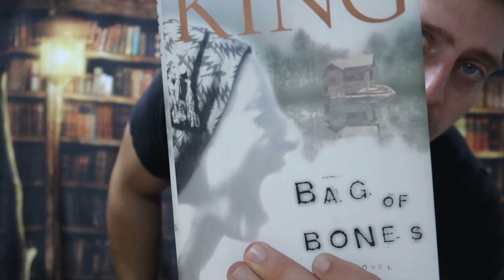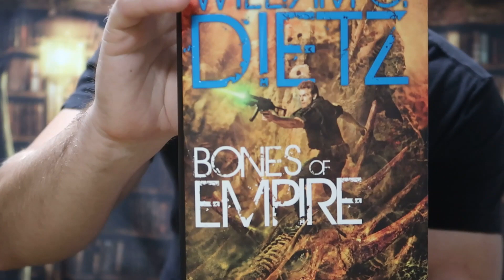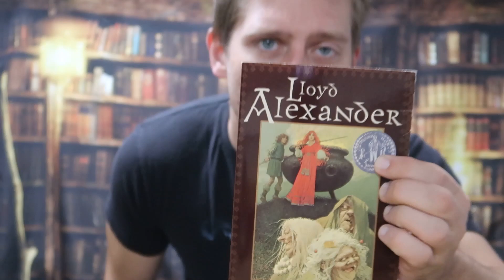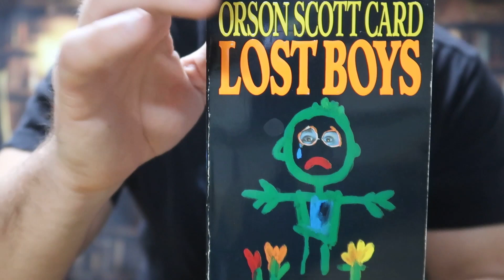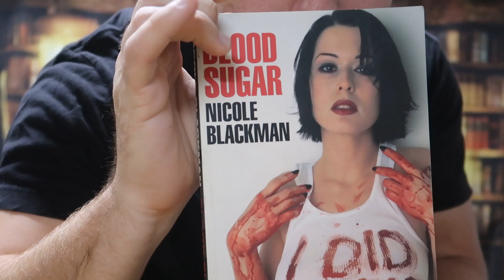September Wrap-Up: Where I Learn My Wife Has Better Reading Taste Than Me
Here we are, nearly halfway into the month, and I've come at last with my wrap-up from September. Paige picked about half my books last month and, as it turns out, they ended up being the books I enjoyed most. Should this become a normal thing? Hmm...